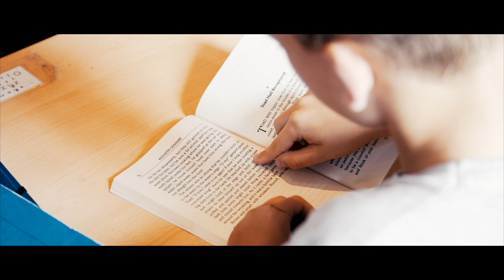The Magic of TASIS (Elementary School)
We interviewed parents to find out what they appreciate about TASIS Elementary School. Their answers were inspiring.

TASIS Elementary School (grades Pre-Kindergarten through five) opened its doors as the first English-language elementary school in Ticino, Switzerland, in the fall of 2005. Since its inception, the School has grown from 43 students to a vibrant international community of 180 children representing more than 25 nationalities and speaking more than 20 native languages.

Nestled on the Collina d’Oro (“Hill of Gold”) in Montagnola, a small village overlooking Lugano, the campus is surrounded by the Swiss mountains above and Lake Lugano below. The Elementary School campus comprises seven classroom buildings, a science laboratory, two dining halls, and two playgrounds, and students enjoy access to all that the main TASIS campus has to offer, including two gymnasiums and a large theater. Students in Pre-Kindergarten, Kindergarten, and first grade spend most of their time at the Early Childhood Center known as Al Focolare, which has its own kitchen facilities, playground space, art room, and library.